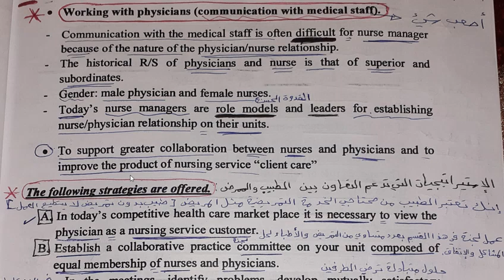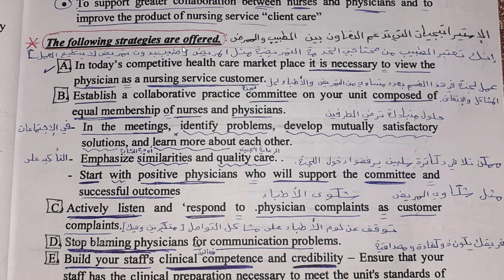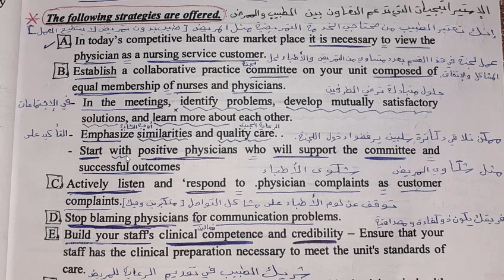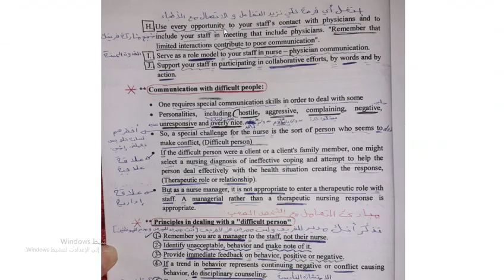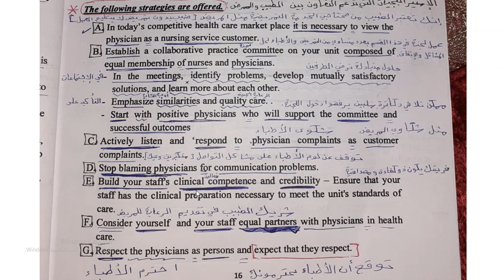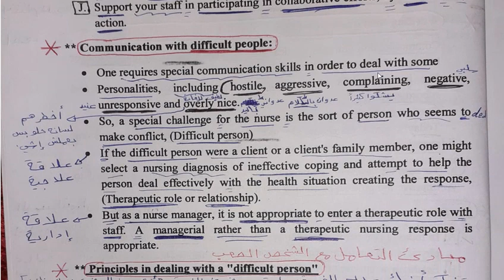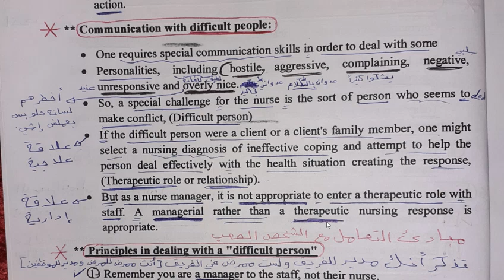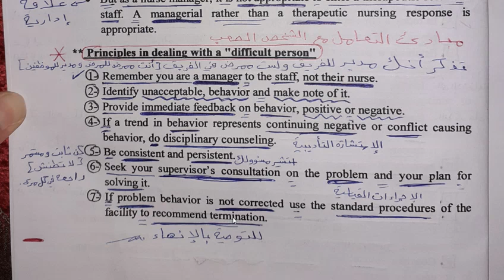شرح 4 الادارة والقيادة في التمريض Communication with Physicians & Difficult People